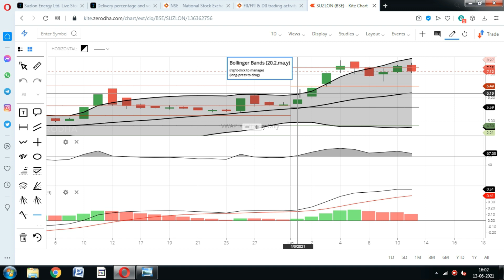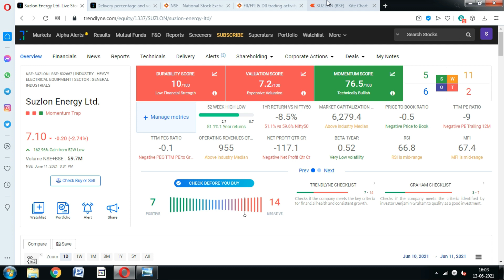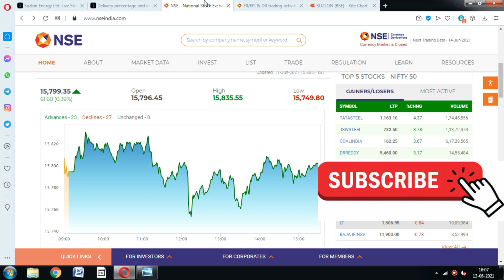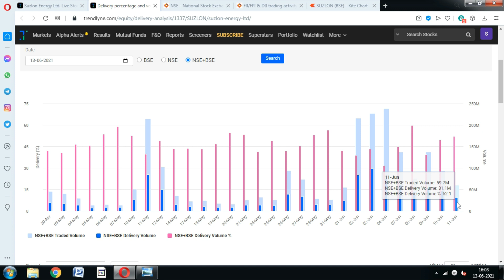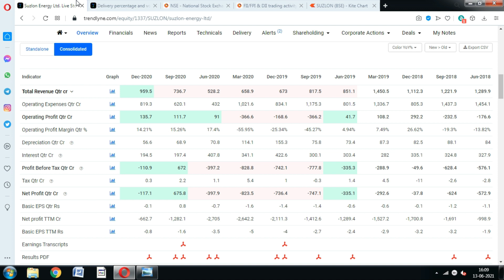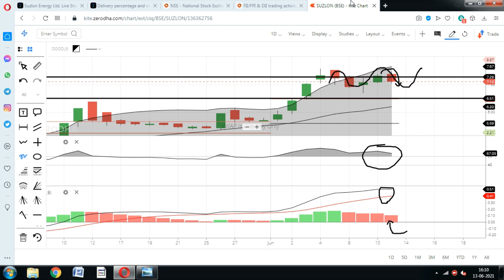Suzlon Energy Share; खबर इस हफ्ते आग लगाएगी; Suzlon Share price, Suzlon Stock news, Suzlon news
Suzlon Share price is on the downfall, But Should You Sell Suzlon Stock.? Suzlon stock news buy

suzlon share bse,
suzlon news hindi,
suzlon news latest in hindi,
suzlon news tamil,
suzlon energy latest news zee business,
suzlon energy latest news in tamil,
suzlon energy latest news malayalam,
suzlon share price news,
suzlon stock,
suzlon shares,
suzlon share news hindi,
suzlon share nse,
suzlon share review,
suzlon share result,
suzlon energy share review,
suzlon energy shares,
suzlon share update,
suzlon share video